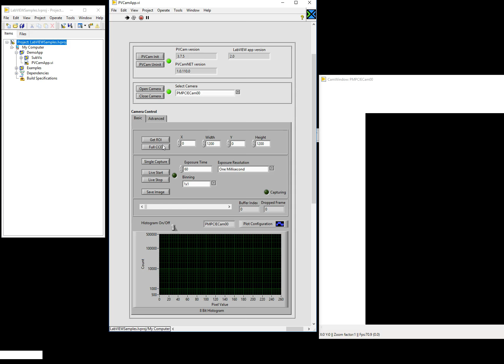PVCam App - Part 4/5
How to use PVCam App. Part 4/5